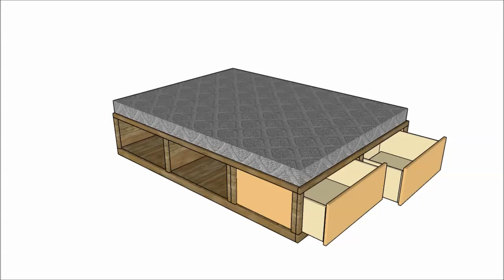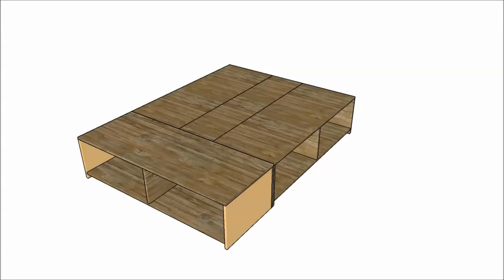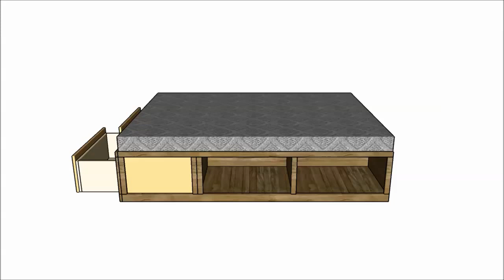Storage Bed Plans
Building a storage bed is a great opportunity to use your woodworking skills. Use the right free storage bed plans and invest in high quality materials to get a professional result and to enhance the look of your home.